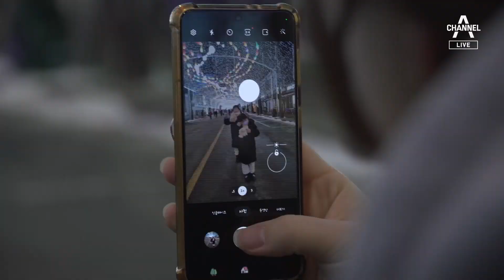3년 기다린 ‘손맛’…산천어축제 개막에 경찰·소방 배치 | 뉴스A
3년 기다린 ‘손맛’…산천어축제 개막에 경찰·소방 배치

불청객 미세먼지로 이렇게 하루 종일 답답했지만, 강원도에선 반가운 손님이 오랜만에 찾아왔습니다. 산천어인데요. 코로나 사태로 3년 만에 다시 열린 화천 산천어 축제, 말그대로 인산인해를 이뤘습니다. 김태영 기자가 다녀왔습니다.

〈평일〉
08시 50분 김진의 돌직구 쇼
12시 00분 뉴스A 라이브
17시 20분 뉴스TOP10
19시 00분 뉴스A

〈주말〉
12시 10분 토요랭킹쇼·뉴스A 라이브
19시 00분 뉴스A

〈평일〉
08시 00분 라디오쇼 정치시그널 (유튜브 라이브)
08시 50분 김진의 돌직구 쇼
10시 20분 김진의 더라방 (유튜브 라이브)
12시 00분 뉴스A 라이브
15시 50분 강력한 4팀
17시 20분 뉴스TOP10
19시 00분 뉴스A

〈주말〉
12시 00분 토요랭킹쇼·뉴스A 라이브
17시 40분 뉴스TOP10
19시 00분 뉴스A